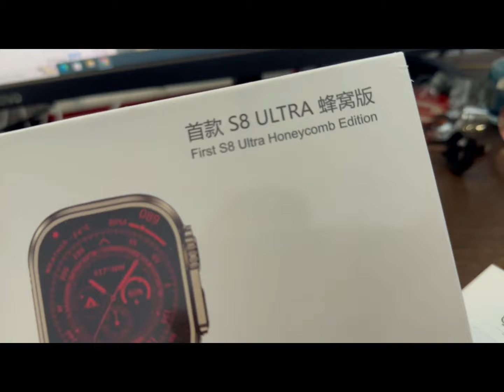S8 Ultra 4G Android Sim Card YouTube Wi-Fi Smart Watch - Unboxing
Welcome to the future of wearable technology with the S8 Ultra 4G Android Sim Card Smart Watch! 🌟

Are you ready to experience the next level of convenience, connectivity, and style on your wrist? Look no further than the S8 Ultra, a cutting-edge smartwatch that seamlessly blends fashion with functionality.

Key Features:
Make calls, send messages, and access your favorite apps directly from your wrist.

🔥 Android OS: Powered by Android, this smartwatch offers a familiar and user-friendly interface, ensuring you can navigate with ease.

🌐 Sim Card Compatibility: Insert your SIM card and enjoy the freedom of a standalone smartwatch without needing to rely on your smartphone.

⌚ Sleek Design: The S8 Ultra boasts a sleek, modern design that complements any outfit, making it the perfect accessory for any occasion.

📸 HD Display: Amoled Display With Smooth Interface.

📈 Fitness and Health Tracking: Monitor your fitness goals and keep track of your health with built-in fitness apps, heart rate monitoring, and more.

🎵 Music and Media: Stream your favorite music, watch videos, and stay entertained wherever you are.

📊 App Compatibility: Access a wide range of apps from the Google Play Store to customize your smartwatch experience.

Upgrade your daily routine with the S8 Ultra 4G Android Sim Card Smart Watch.

s8 ultra watch 4g
s8 ultra watch
4g android smartwatch
s8 ultra 4g android smartwatch
s8 ultra smart watch 4g
dw88 ultra 4g smartwatch
s8 ultra watch 4g android
s8 ultra watch 4g sim
dw89 ultra smartwatch 4g
s8 ultra smart watch 4g sim card
s8 ultra smart watch sim card
dw88 ultra 4g android smartwatch
s8 ultra 4g android smartwatch price
amazon
S8 ultra 4g android smartwatch with sim cards & Wi-Fi cellular connection / GPS inbuilt